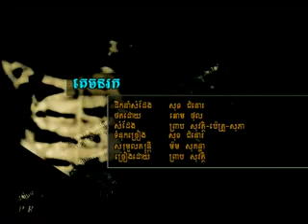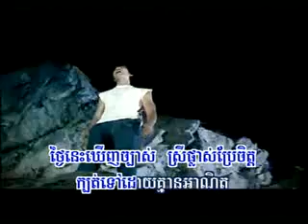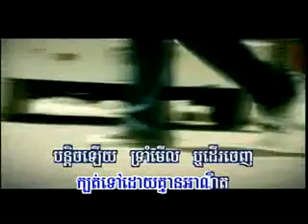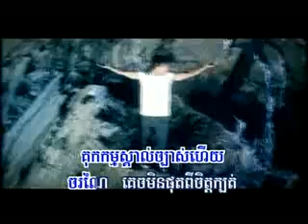Kech Norok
RHM Vol.56 #1. Preap Sovath